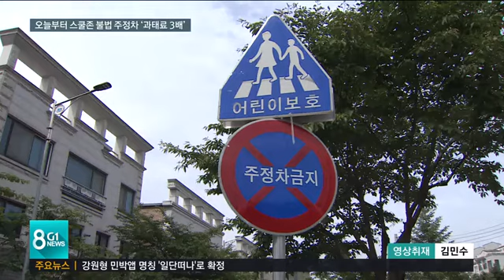[G1뉴스]스쿨존 불법 주정차 '과태료 3배' 상향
학부모님들과 운전자분들, 이번 뉴스 눈여겨 보셔야겠습니다.

 오늘부터 어린이보호구역에서 불법 주정차한 차량에 대해 일반도로보다 3배 높은 과태료가 부과됩니다.

 어린이보호구역 교통사고를 예방하기 위해서인데, 한 발 더 나아가 오는 10월부터는 어린이보호구역에서의 주정차가 원칙적으로 금지됩니다.